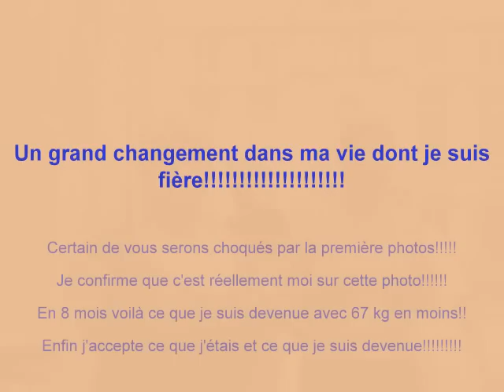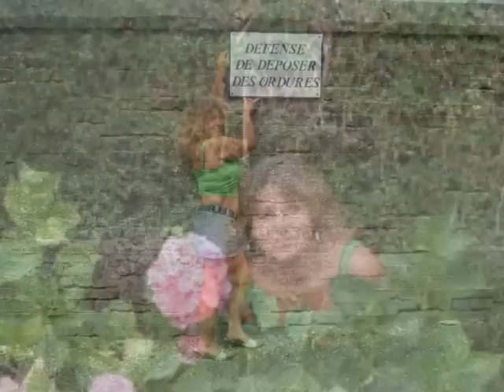mes photos1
methamorphose